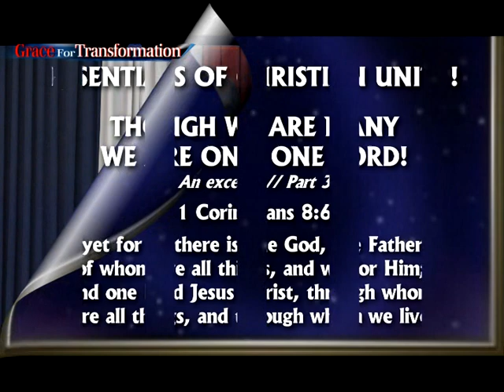An excerpt : the Head of the church // Essentials of Christian Unity, ONE LORD, Part 3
Essentials of Christian Unity!

An excerpt : the Head of the church // ONE LORD, Part 3